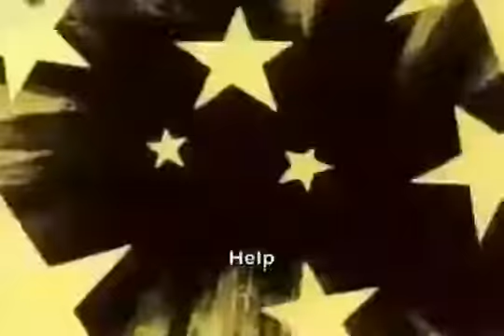Doraemon Episode 58 with English Sub